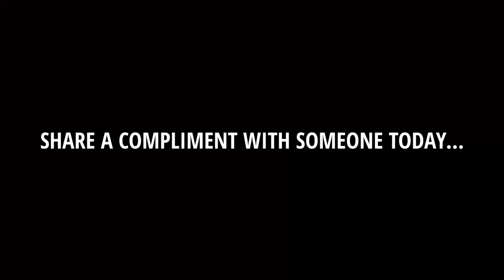World Compliment Day | Schlossmann Honda City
March 1st is World Compliment Day. Give someone a compliment today...and every other day! Just maybe don't stick a camera in their face while you do it.

Some people don't like that :)